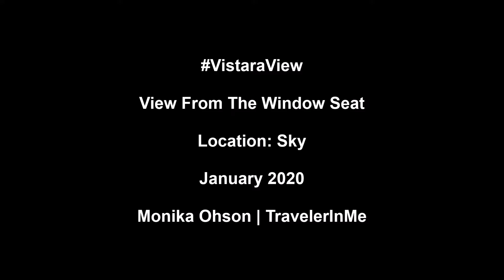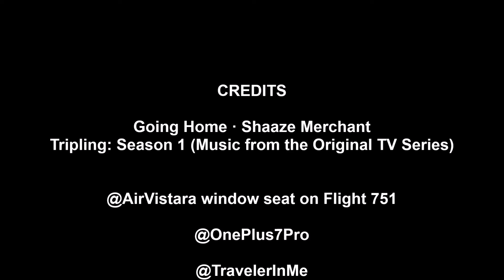VistaraViews ------ I Am Going Home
ViewFromTheWindowSeat on Vistara Flight that took me home recently. I loved watching the sky change its look every now & then. The best part was the clean window pane with no scratches or smudges; this helped me get clear images of moments in the sky. Hope you enjoy this short video ShotOnOnePlus7Pro and I found an apt song to go with it. (Copyright Going Home · Shaaze Merchant | Tripling: Season 1 (Music from the Original TV Series))